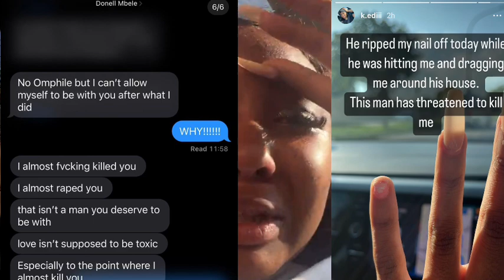Sonia Mbele’s Son Donell Moared His Gf & Tried To Delete Her |Video